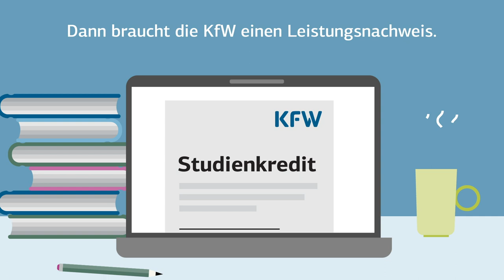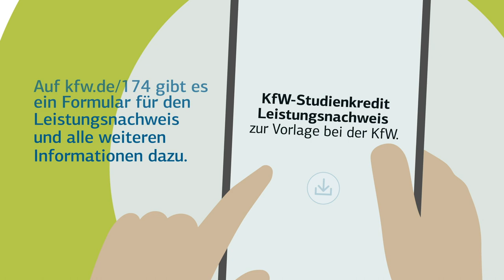KfW-Studienkredit – So funktioniert der Leistungsnachweis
Du interessierst dich für den KfW-Studienkredit und hast gehört, dass du irgendwann auch einen Leistungsnachweis vorlegen musst? In diesem Video erklären wir dir, warum – und was als Leistungsnachweis geeignet ist. So bist du gut informiert, bevor du vielleicht einen Kreditantrag stellst.

 Zum Thema KfW-Studienkredit gibt’s noch mehr Videos. Klick dich doch mal durch unsere vierteilige Videoserie zum KfW-Studienkredit. Darin findest du alles Wissenswerte zu den Themen Immatrikulationsbescheinigung, Zinsen, Abgezinste Auszahlung und Leistungsnachweis.

  Den KfW-Studienkredit gibt es unabhängig vom eigenen Einkommen und dem der Eltern. Er bietet Studierenden die Möglichkeit, monatlich bis zu 650 Euro für die Finanzierung ihres Studiums zu erhalten. Der KfW-Studienkredit ist zudem mit Bafög kombinierbar.

Du willst mehr über die Konditionen des KfW-Studienkredits und den aktuellen Zinssatz erfahren?

Du bist bereit für den Antrag? Dann hier entlang